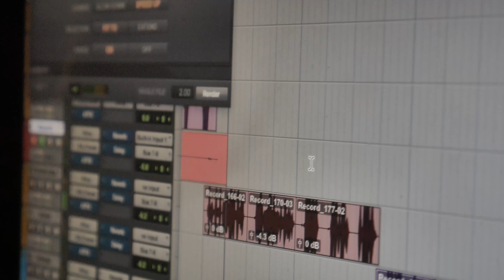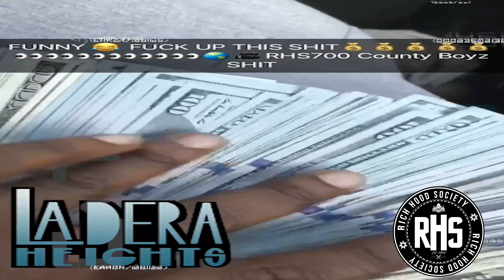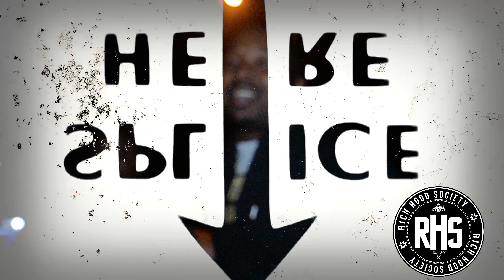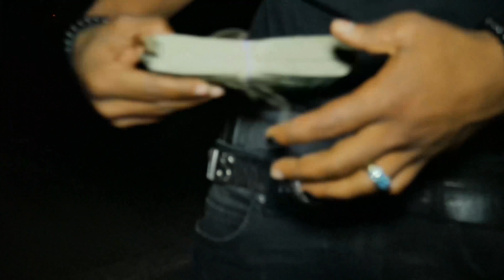Rich Hood Society : DAY IN THE LIFE Episode 1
DAY IN THE LIFE of : Rich Hood Society
Follow them on IG @ RHS700Lifestyle @RichHoodPromotions
This Video was Visualized by Tonii The Shooter